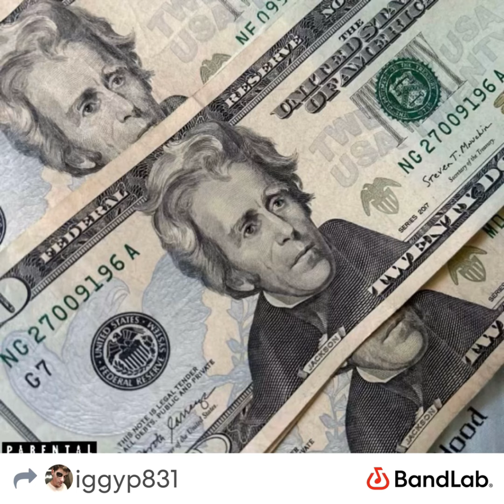G-Hood - Jackson (Official Audio)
This Rap Song, “Jackson”, is the fourth song of my sixth album, “Currency Of U.S.”